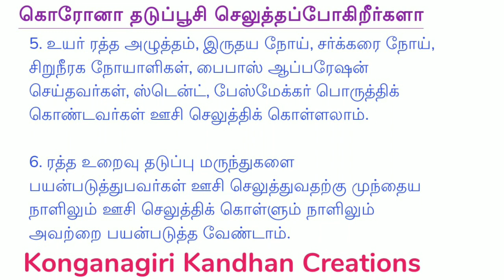Which is the best Vaccine? Covaxin or Covishield | My Experience | Konganagiri Kandhan Creations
Which is the best Vaccine?
Covaxin or Covishield or Sputnik V

My Experience on Vaccination.